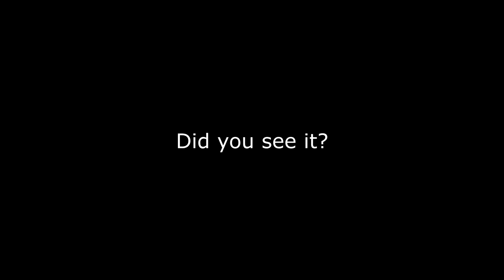power level 9000 assault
ogat lag be like